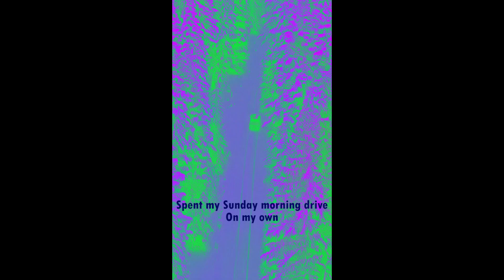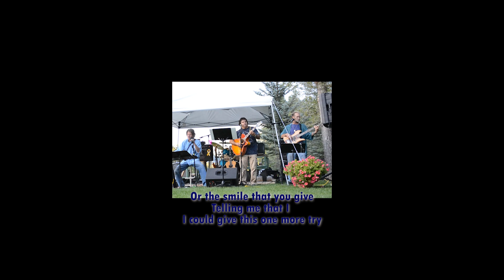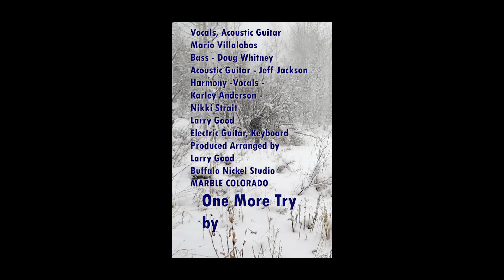"One More Try" ORIGINAL SONG By Mario Villalobos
I had just written this song while my great friend, Larry Good, and I finished my 12-song CD, Colorado Nights. He was finishing up the last song and while doing so, I played him One More Try and he said, "Oh, we're putting that song as the last one!" Karly Anderson and Nikki Strait did the harmonies for my song Black Bird, so we asked them if they would also do this song. Which they did, and I love them for it!!! - Mario

Get ready to feel the warmth and authenticity of this original love song. Join me on a journey of love, marriage, and heartfelt emotions, beautifully expressed through soulful acoustic guitar music.